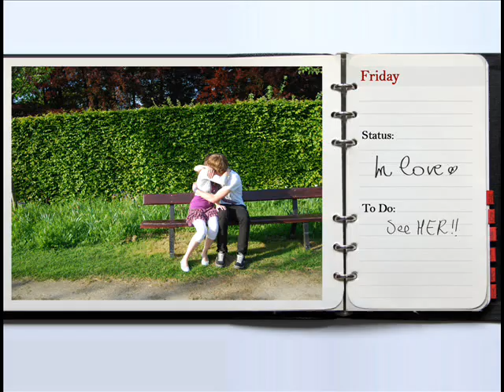friday Finalé.wmv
uiteindelijk filmpje